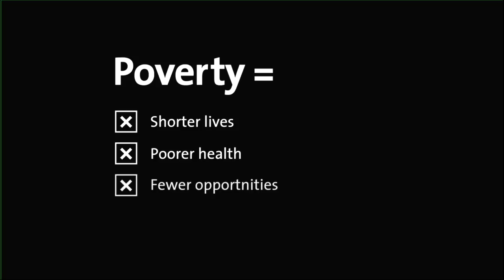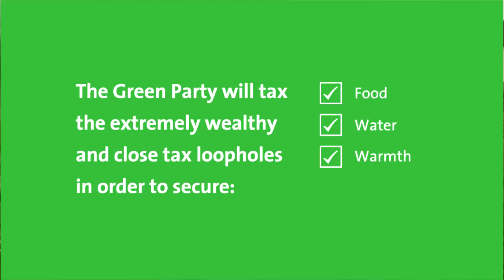Oxford East Green Party on Inequality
Britain is the most unequal country in Europe, and in Oxford we have extremely rich people on the one hand and people sleeping in cardboard boxes on the other.

The Green Party will end austerity, it will tax the extremely wealthy and close tax loopholes.

Local business owner, Nasser Salehi, tells us why he will be voting Green on May 7, and Oxford East candidate Ann Duncan talks about how it is the most vulnerable people in our society who are paying the price for the actions of the financial sector.